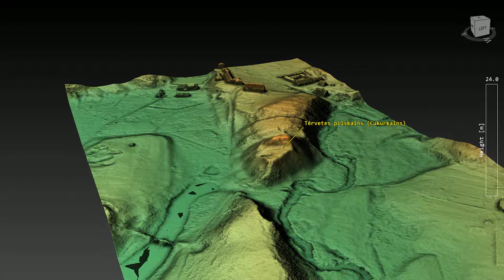Ūdens līmeņa simulācija Tērvetes pilskalna apkārtnē